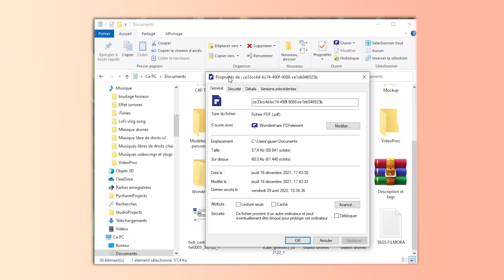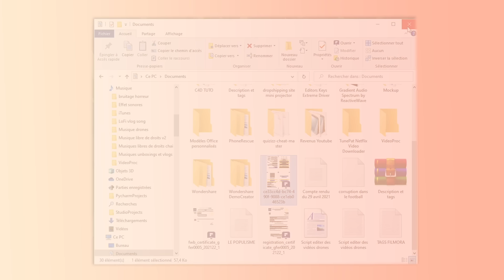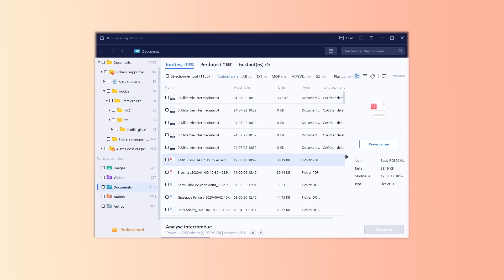Comment Réparer un fichier PDF corrompus ?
Télécharger gratuitement le logiciel de récupération de fichiers d'EaseUS pour réparer un fichier PDF corrompu ou endommagé：